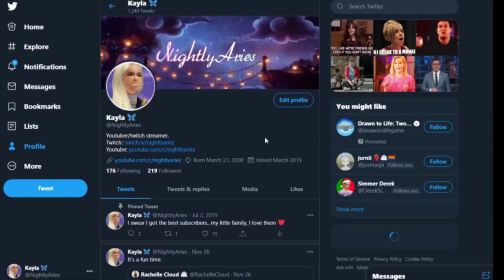Homecoming // The Sims 3: Generations | Part 32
** Let me know what videos you would like to see from me**